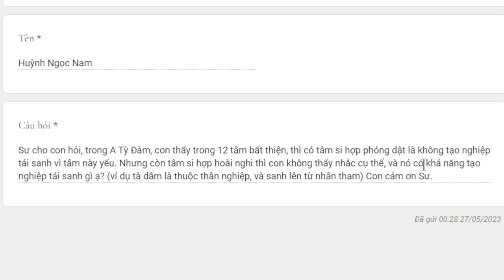2046. Nghiệp tái sanh của tâm hoài nghi